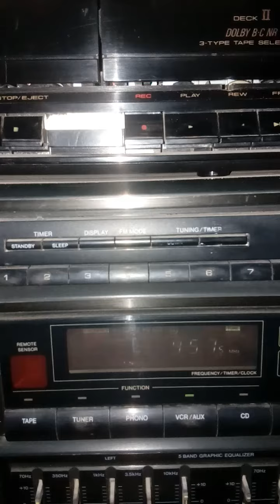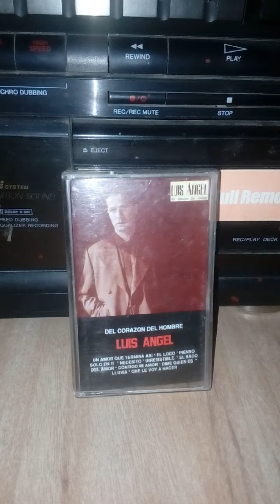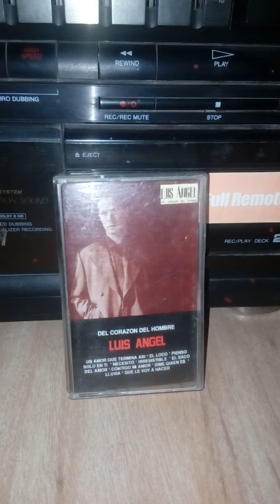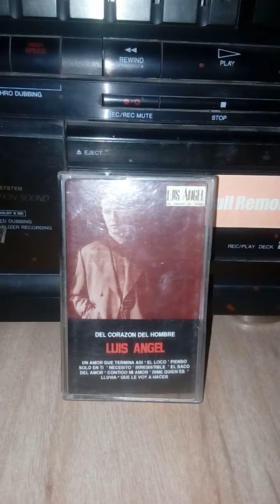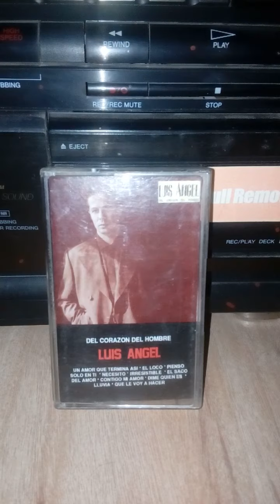El loco Luis ángel cassette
Canal dedicado a la difusión de música en formato vinilo y cassette sin fines de lucro.. Derechos SONY